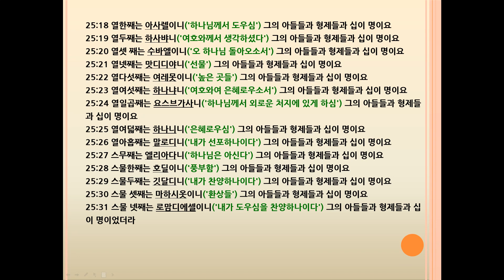역대상(1Chronicles) 25장 찬양대원